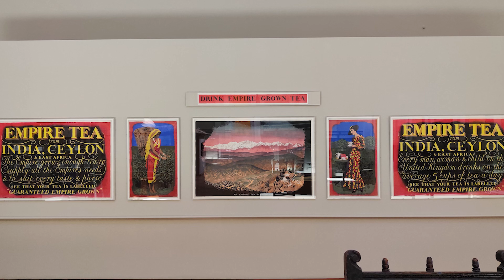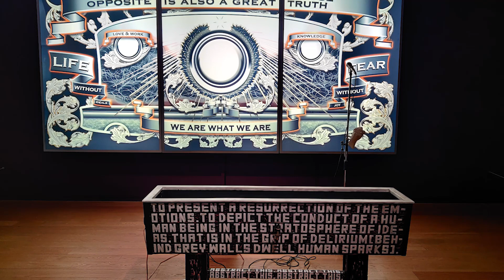Manchester Art Gallery | UK